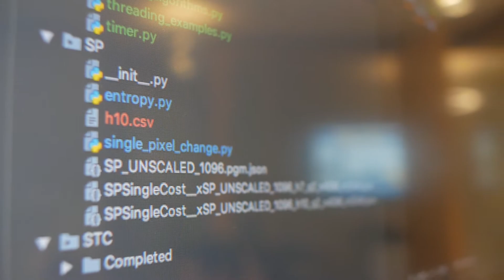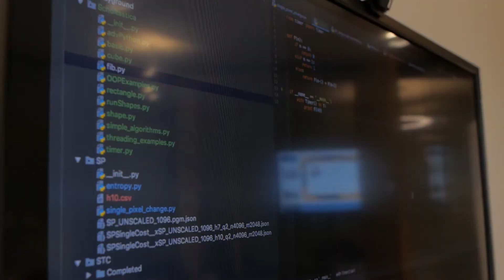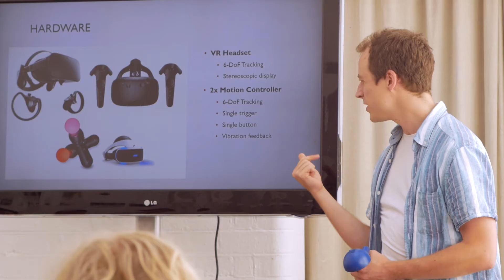Experience Computer Science & Coding Academy, Oxford Summer School 2026 | Oxford Scholastica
The Computer Science courses at Oxford Scholastica enable students between the ages of 15-18 to discover and explore programming, web design, and the future of artificial intelligence, in the city of Oxford.

From introductory classes to python and JavaScript, making websites, to making games, Oxford Scholastica’s Computer Science courses will give you a chance to experience what being a Computer Science student is really like.

To find out more about our Experience Computer Science & Coding Academy and other Oxford Scholastica courses,

Oxford Scholastica is a British education company on a mission to inspire students between the ages of 12-18 to discover the possibilities their futures could hold: the courses they could study, the many career options they could experience and the excellent citizens they could be.

Offering a selection of carefully curated summer courses for young people, OSA aims to provide students with greater certainty over their future direction. Oxford Scholastica’s courses take students beyond the classrooms of traditional theory and textbooks, so that they can experience first-hand what studying a subject and working in the field could actually be like.

Our accredited courses merge university-style teaching with Masterclasses, Challenges, and cultural programmes that inspire our students to discover, explore and prepare for an accomplished future.

Though Oxford Scholastica Academy is situated in the city of Oxford, it is not part of Oxford University. We are, however, part of the magic that one can discover in Oxford, the "City of Dreaming Spires".